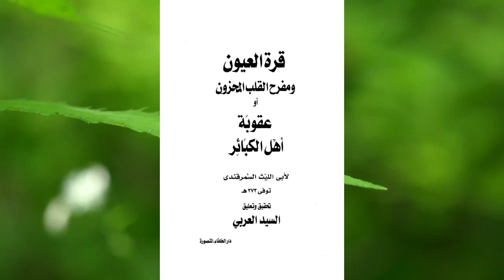Jannat ke Zevar | Jannati Aurat Jewelry | Jannat Mahal ke Gold Doors Rooms | Jannat Birds